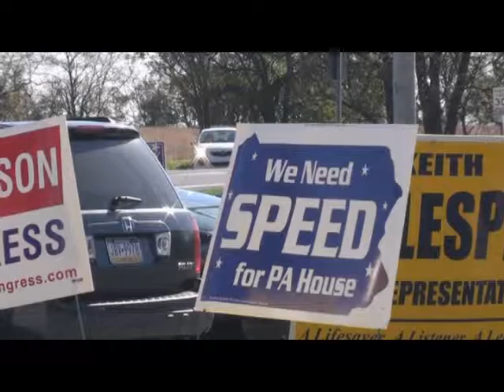Speed-ing into the House?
Sarah Speed, a Pennsylvania 47th District State Representative candidate, brings enthusiasm and all-important snacks to a long day of campaigning at the York County, PA, polls.